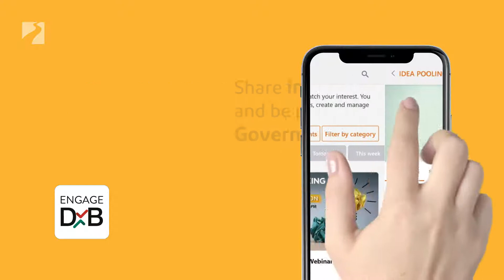EngageDXB App EN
EngageDXB is a first of its kind virtual networking platform that helps people connect, create idea pools, find jobs or create business events for like minded personals.⁣⁣

Download the Engage DXB App on the App Store, Play Store & App Gallery⁣